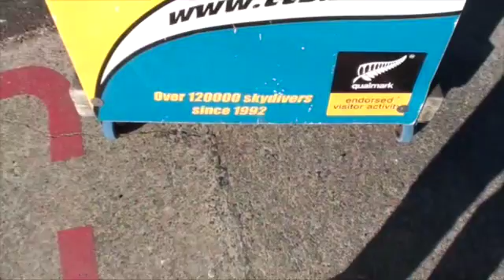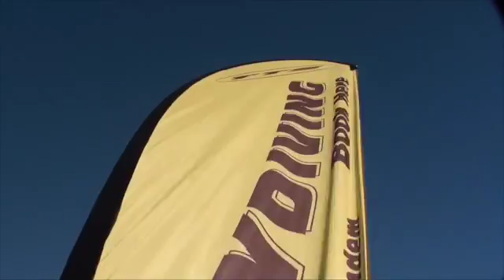130216 LOAD 11